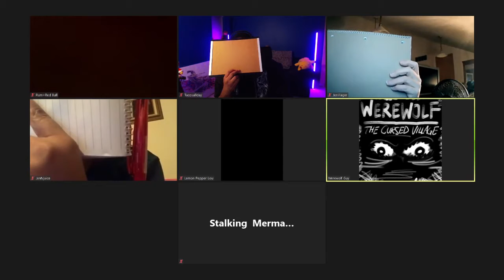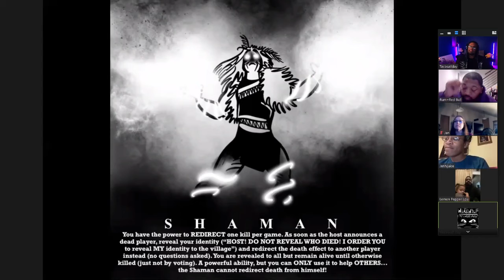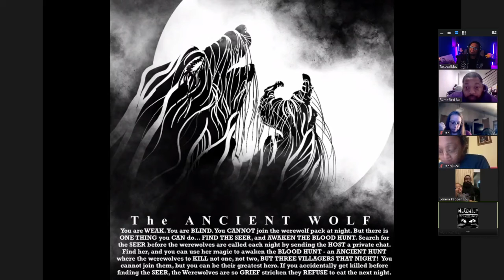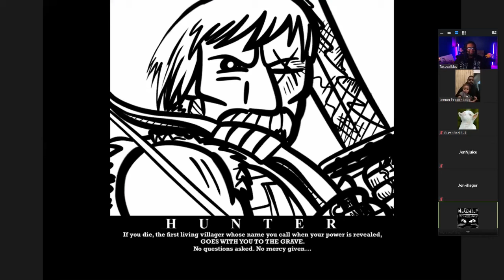WEREWOLF on ZOOM | Another New Card!!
Loving the new cards. Keeps the game freash!
Sit along with me~~~!

To can Add/Follow me if you like!